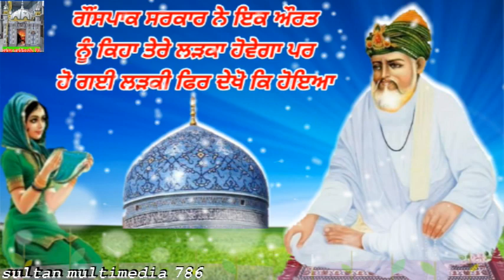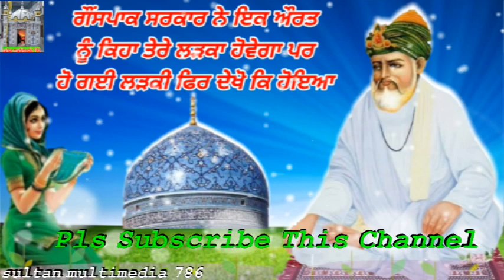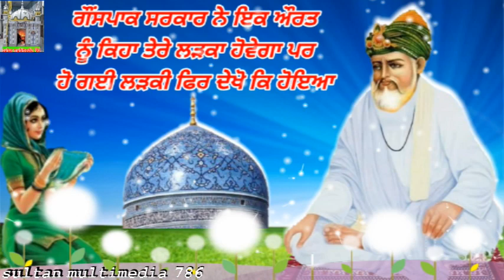ਸੱਚੀ ਕਹਾਣੀ ਗੌਂਸਪਾਕ ਪੀਰ ਦੀ - ਦੇਖੋ ਸ਼ਾਨ ਮੇਰੇ 11ਵੀ ਵਾਲੇ ਪੀਰ ਦੀ - Karamat Ghous e azam.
Is Video Vich Ghouspak 11vi Wale Peer Di Ik Karamat Ware Daseya Giya Hai Karamat E Ghouspak Sarkar Di Must Watch

 ਇਸ ਚੈਨਲ ਤੇ ਤੁਸੀ ਪੀਰਾ ਦੀਆਂ ਉਹ ਵੀਡੀਓ ਦੇਖ ਸਕਦੈ ਹੋ ਜੋ ਤੁਸੀਂ ਪਹਿਲਾ ਕਦੇ ਨੀ ਦੇਖੀਆਂ ਹੋਣੀਆ  ਅਤੇ ਚੌਂਕੀਆਂ ਦੇ ਮੇਲੇ ਦੀਆ  ਵੀਡੀਓ ਵੀ ਸਿਰਫ ਇਸ ਚੈਨਲ ਤੇ ਹੀ ਦੇਖ ਸਕਦੇ ਹੋ